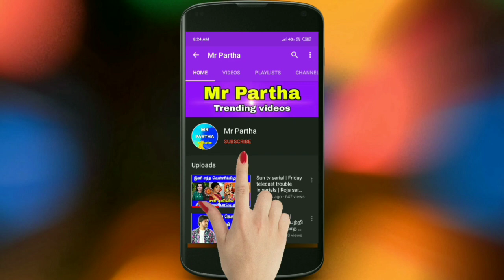Baakiyalakshmi serial update | coming soon | Vijay tv serials | Mr partha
Comments